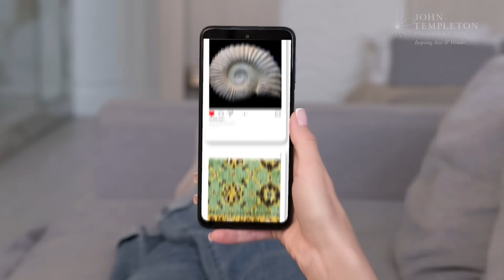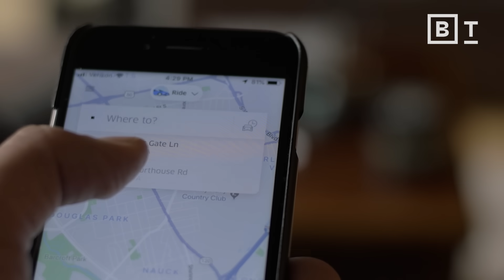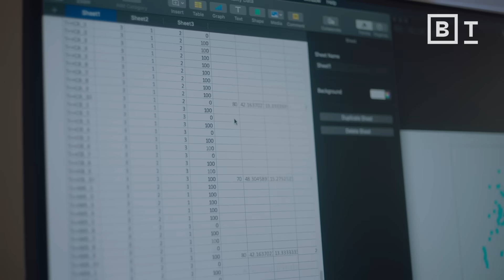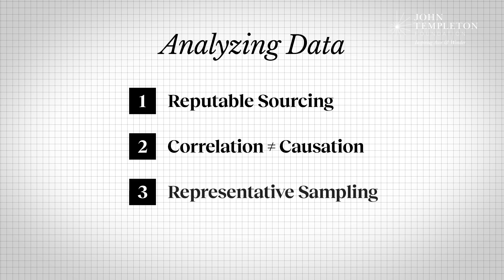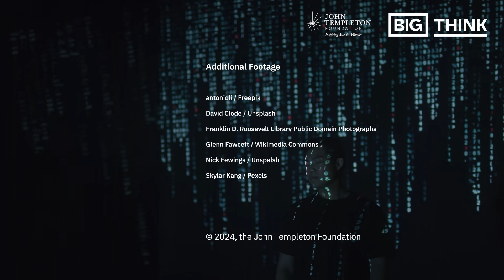You need data literacy now more than ever – here’s how to master it | Talithia Williams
In a world where our decisions are increasingly influenced by data, understanding the information we encounter has never been more essential. Dr. Talithia Williams explains the case for data literacy.

Dr. Talithia Williams, a math professor and science communicator, shares her take on why understanding data is now more important than ever. Using examples like noticing targeted ads after a conversation, Williams shows how data shapes our everyday experiences. But she also warns of the dangers, like biases in data-driven models that can lead to unfair outcomes. While AI and machine learning offer powerful insights, it’s up to us to ensure these tools are used fairly and accurately.

Dr. Williams also emphasizes that by deepening our understanding of data, we can better navigate the challenges that arise in our daily lives. She encourages us to see data not just as numbers, but as a tool for making more informed, fairer decisions in our bewilderingly complex world.

About Dr. Talithia Williams:
Talithia Williams, PhD, is a Professor of Mathematics and the Mathematics Clinic Director at Harvey Mudd College. She develops statistical models focused on environmental issues, including a cataract model for the World Health Organization to predict surgical rates in Africa.

Known for making complex numerical concepts accessible, Williams inspires others through her dedication to STEM education. Williams has worked with NASA, the Jet Propulsion Laboratory (JPL), and the National Security Agency (NSA).